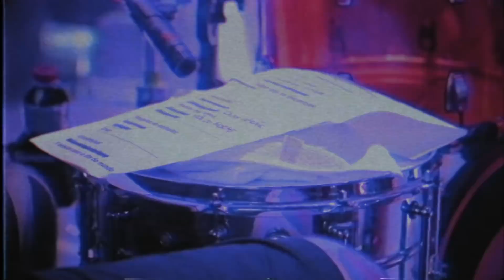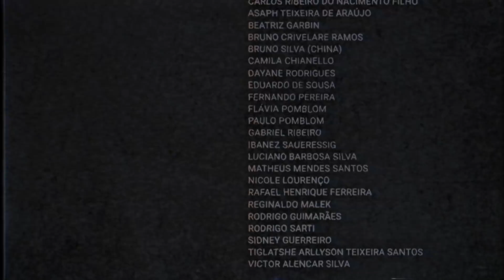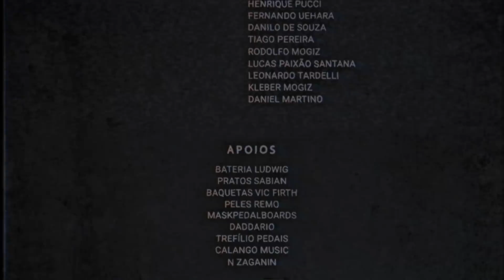GRAVANDO BANDAS COM CPM22 - CAPÍTULO I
Este vídeo é o primeiro capítulo de uma série de videos produzidos pelo projeto Gravando Bandas, dirigido por Derick Borba, o filme contem o registro do show de lançamento da tour “Suor e Sacrificio” realizado em São Paulo na Audio Club. Como o CPM22 é uma banda que tem muita história e muito a dizer, este video não é apenas um registro de show ao vivo, este documentário também aborda temas relevantes que fizeram e fazem do CPM22 uma das maiores bandas de rock atuantes no Brasil.

Produção Audiovisual
MB Filmes e Gravando Bandas

Direção e Fotografia
Derick Borba e Marcelo Borelli

Marcelo Borelli, Mateus Tegon e Derick Borba

Finalização
Marcelo Borelli e Mateus Tegon

Captação de Audio
Henrique Pucci, Audio Club e Estúdio Guerra

Lucas Guerra

Imagens
Alunos do Gravando Bandas

Imagens Adicionais
Willer Carvalho

Instagram.com/CPM22
Twitter.com/CPM22